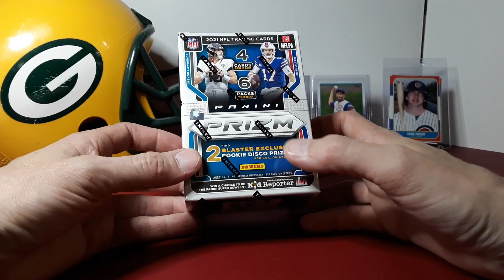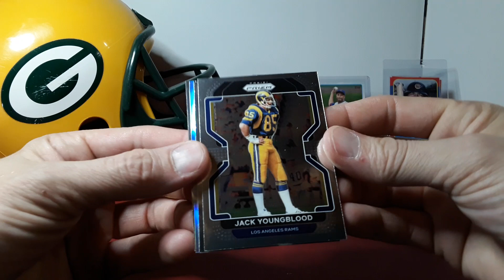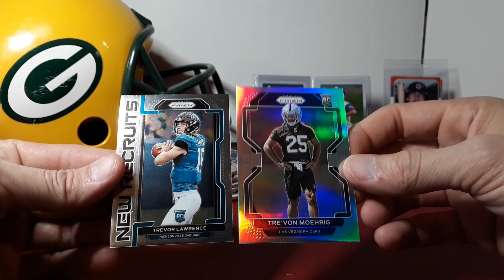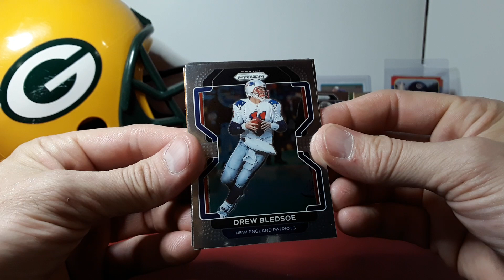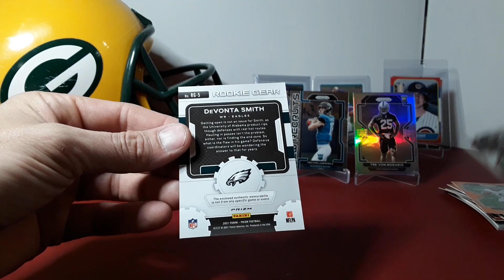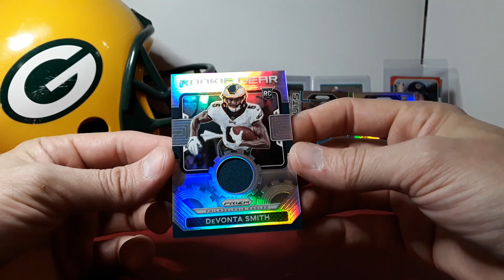Target Disco Prizms! 2021 Prizm Football Blaster Box! Memorabilia Hit!